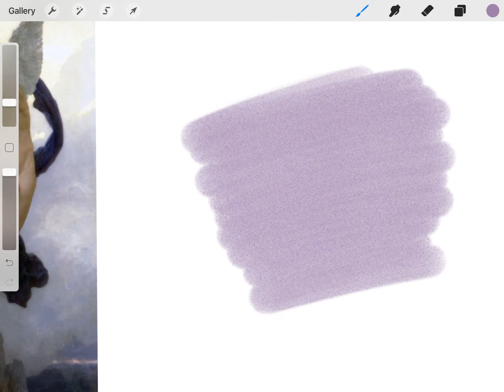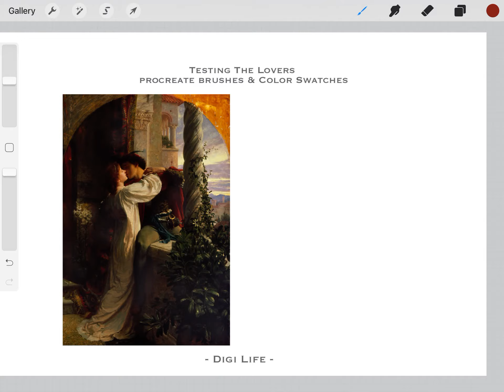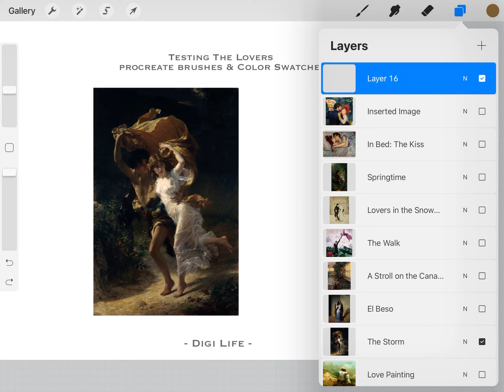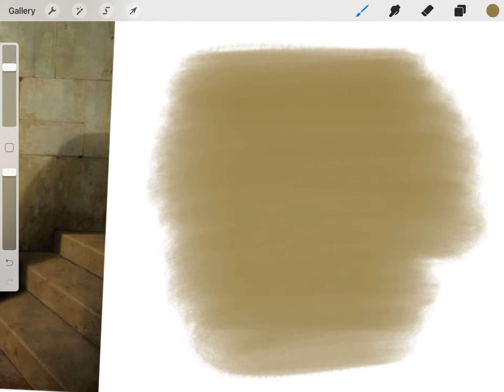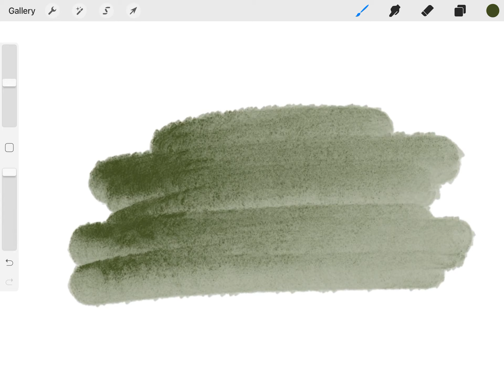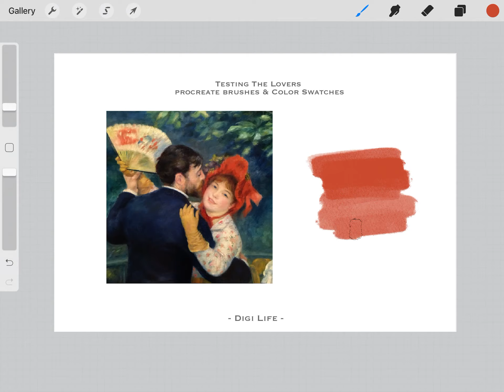Testing The Lovers Procreate Brushes & Color Swatches by Digi Life